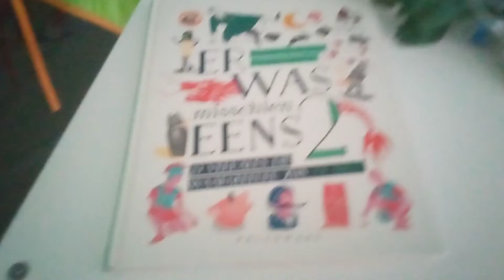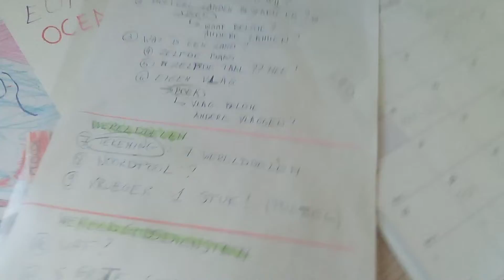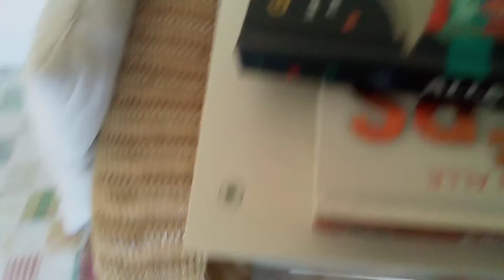this is my room